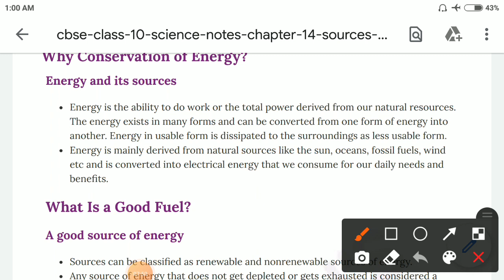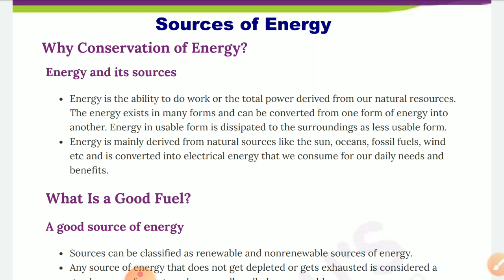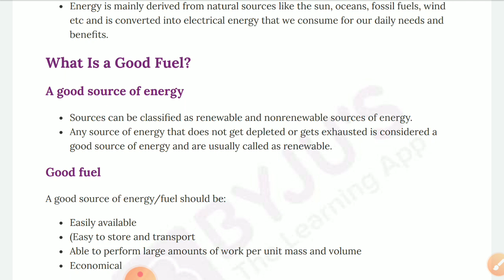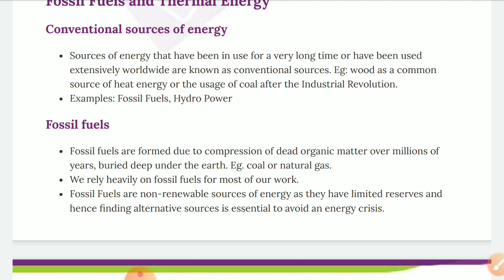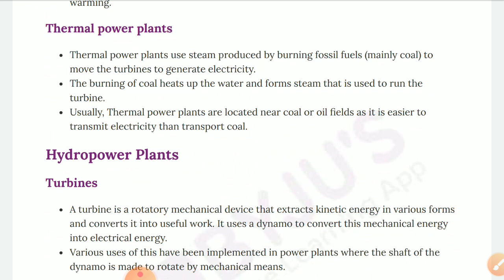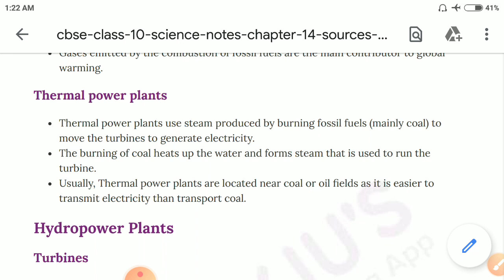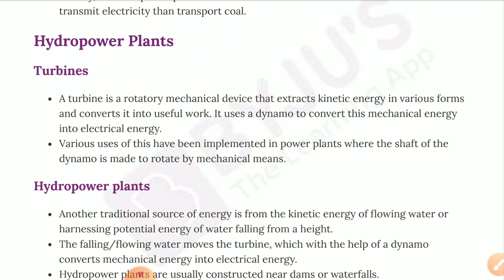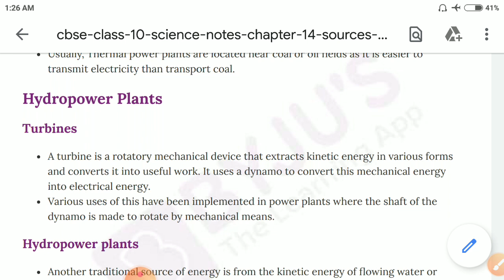Class X-science(physics) chapter-14 source of energy by Rajesh chaursiya sir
Ch -14 Source of energy part1 by  Rajesh chaursiya sir